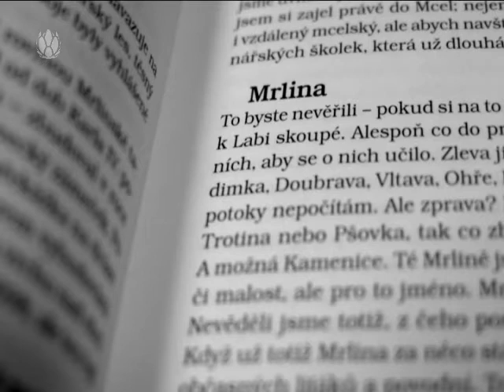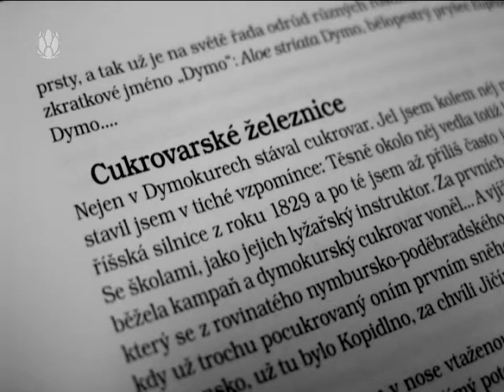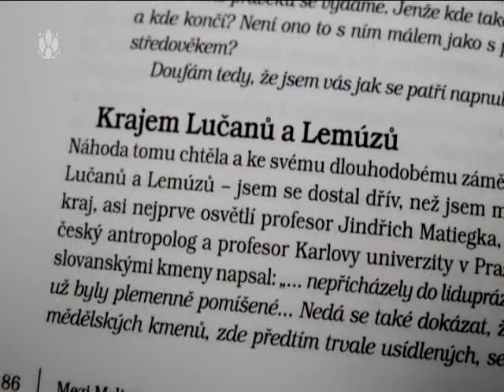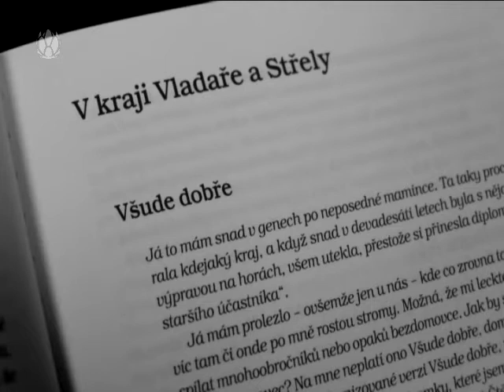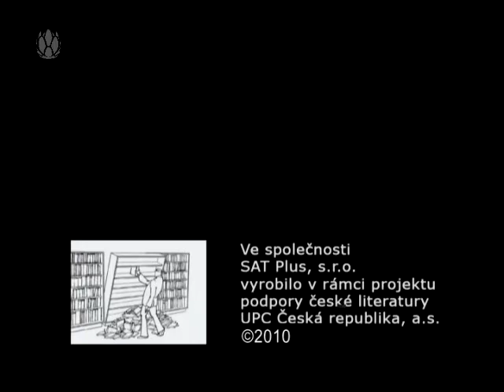3 minuty s ... Václav Větvička - Poutník okouzlený rodnou zemí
Autor má v rodinném archivu pradědečkův Wanderbuch, vandrovní knížku řeznického tovaryše. Ten nevadroval nikterak daleko -- v podstatě jen po vlastech českých. Po rodné zemi. I Václav Větvička se na takové cesty vydával, když připravoval nedělní ranní pořady Českého rozhlasu 2, stanice Praha. Aby je mohl sestavit, musel procestovat kdejaký kout. Ne najednou, po kouskách. Tak jak bylo třeba. Inspirací mu byla oblíbená trasa cestovních kanceláří, zvaná Zámky na Loiře. Proč se ale trmácet do daleka, když si můžete dopřát něco podobného, navíc originálního: Zámky na Mrlině. Všichni jsou plni exotiky, ale o to, co jim leží za humny, dbají pramálo. Tato „poutnická knížka" tedy budiž podobnou inspirací k poznání rozmanitých koutů rodné země.